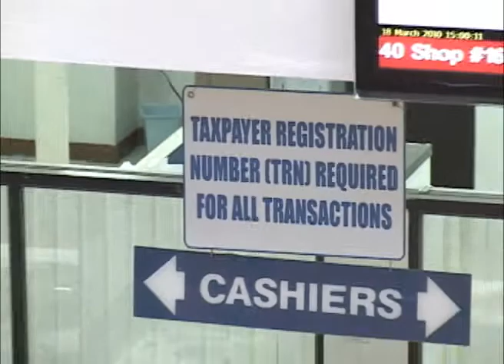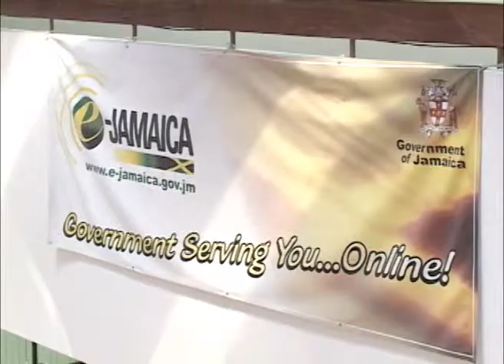NCB launches "Creditor Life on Credit Cards" - OJR JAN 02 2014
NCB launches "Creditor Life on Credit Cards"; New incentive created for unregulated companies and self-employers - The Owen James Report - January 2, 2014

**NCB, in collaboration with its insurance arm, has introduced to the market-place a new credit card insurance product dubbed "Creditor Life on Credit Cards." The new facility offers a maximum of 2.5 million Jamaican dollars worth of insurance on outstanding credit card balances.
**In a bid to encourage greater tax compliance the Jamaican government has created an incentive for unregulated companies and self-employers that pay their taxes on time. According to the Tax Administration Jamaica, effective January 1, unregulated companies and self-employed individuals engaged in a trade, vocation or profession, will be entitled to claim a non-refundable Employment Tax Credit or E.T.C.